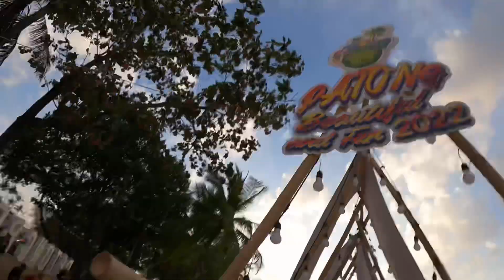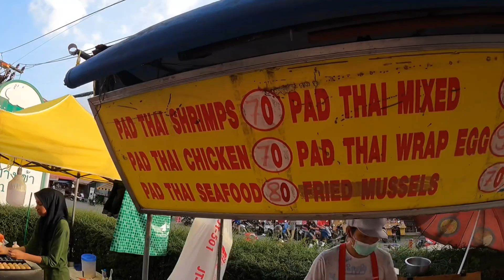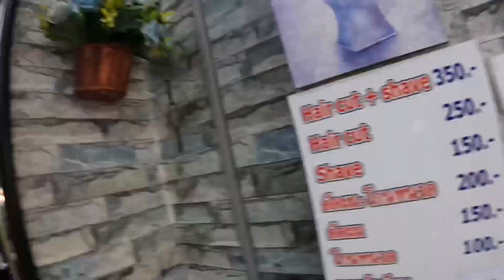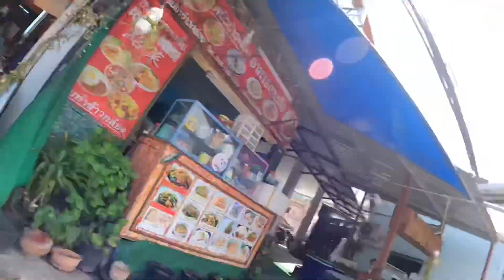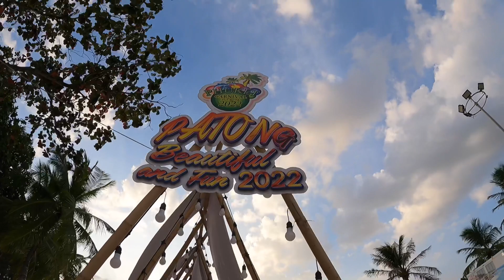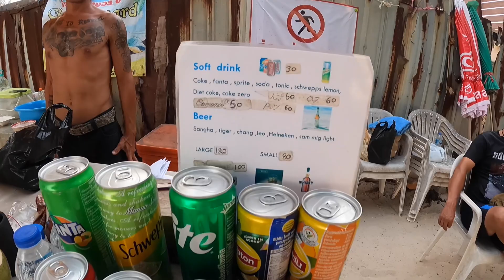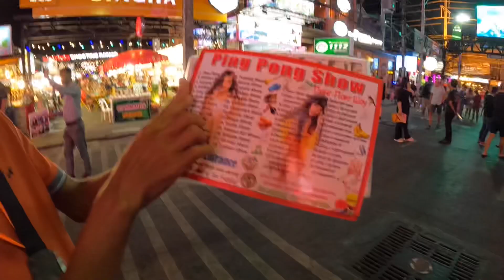Matthias in Thailand #02 - One day on Phuket Island. Including Patong Beach and Bangla Rd. [S4 E3]